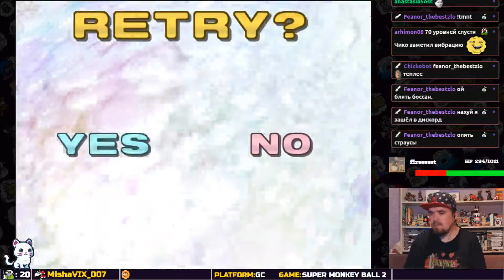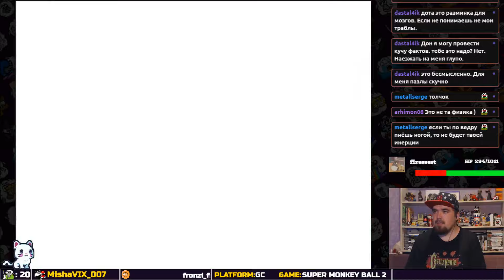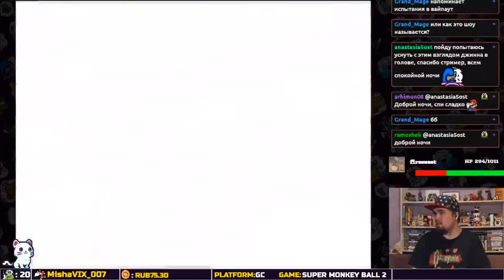SUPER MONKEY BALL 2 ► GAMECUBE ► ПРОХОЖДЕНИЕ ► ЧАСТЬ 6